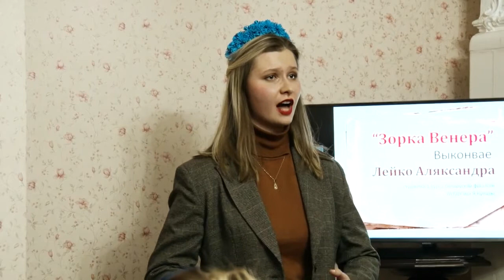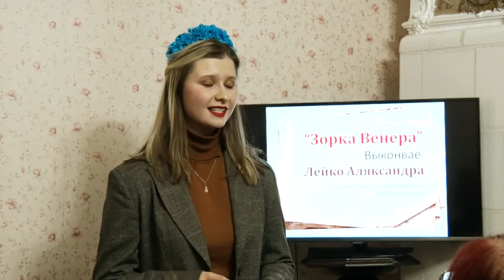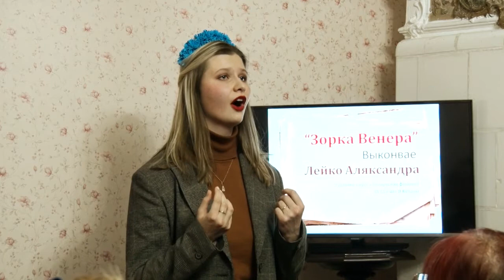Литературно - музыкальное мероприятие «Снежаньскія чытанні» в Музее Максима Богдановича 11/12/2019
11 декабря 2019 года гродненские писатели и музыканты, учителя и школьники, преподаватели и студенты, фотографы и программисты, актёры, музейные сотрудники и поклонники поэзии Максима Богдановича стали участниками литературно-музыкального мероприятия «Декабрьские чтения» («Снежаньскія чытанні»), посвященного 128-летию со дня рождения Максима Богдановича.

Аўтар відэа - Сяргей Шывілька.